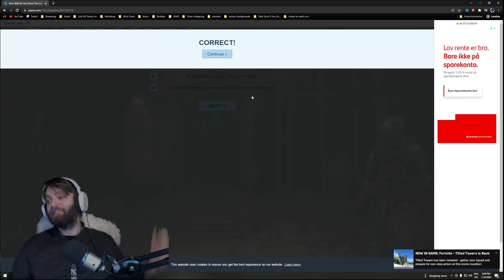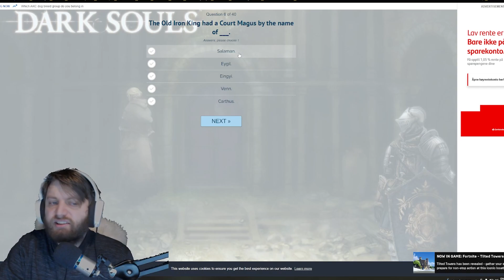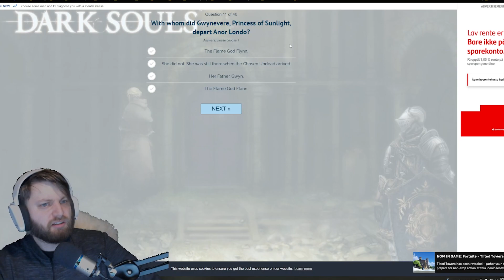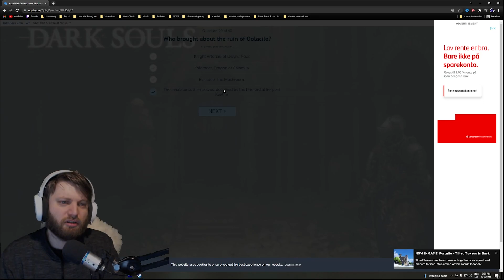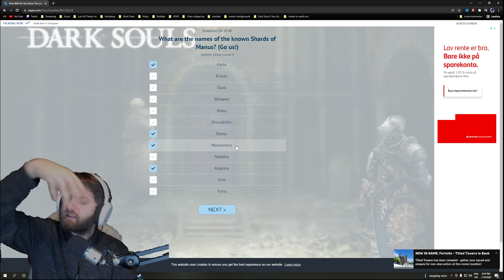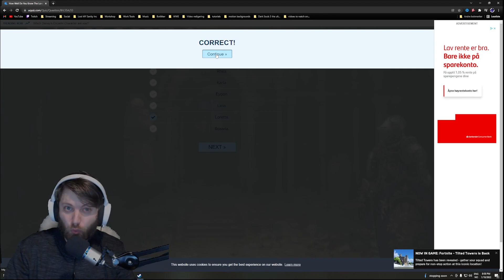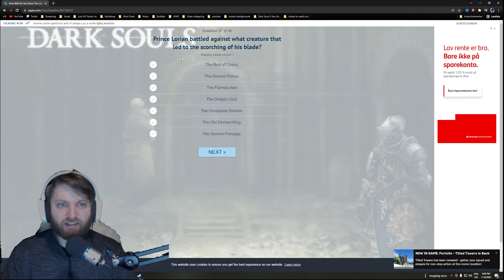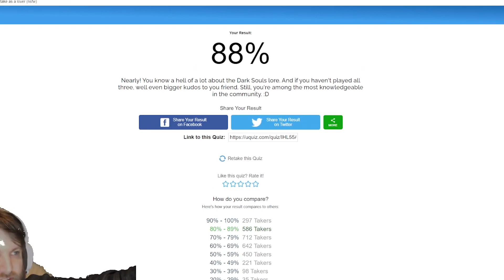I took a Dark Souls Lore Quiz... Could you answer these 40 questions?